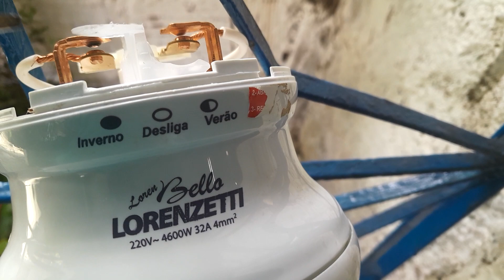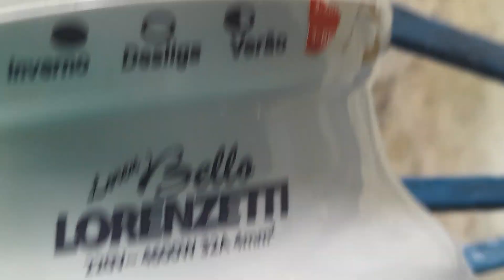concerto de chuveiro da lorenzett